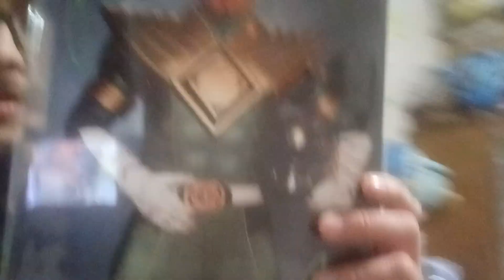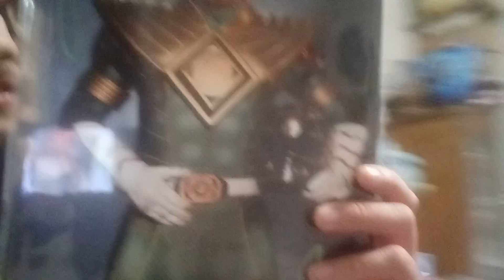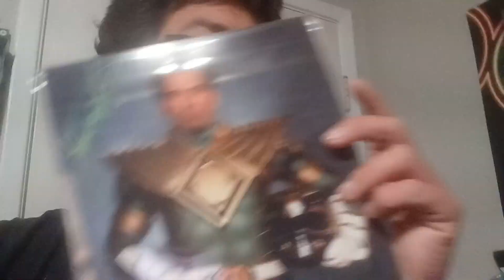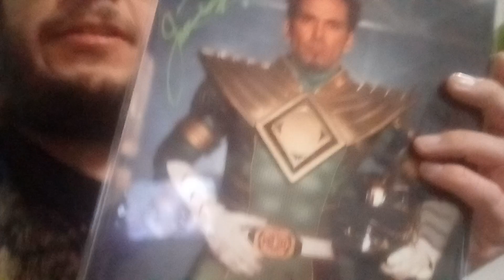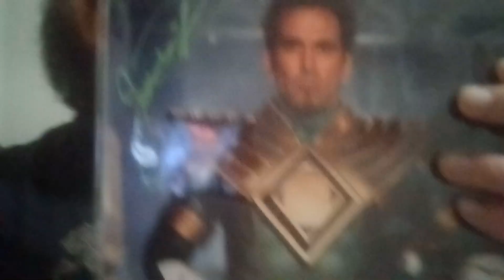Talking about Jason David Frank and missing him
sorry for the ramble and that some sentences don't make sense, was just taken back by this gift.